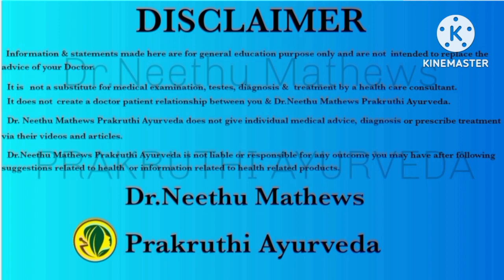കുതിരശക്തി നേടി ആസ്വദിക്കാം ലൈംഗികത.. സൈഡ് എഫക്ട് ഒന്നുമില്ലാതെ...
ആയുർവേദത്തിലൂടെ മികച്ച ലൈംഗികജീവിതം സാധ്യമാക്കുവാൻ...

   സ്ത്രീരോഗങ്ങൾ, വന്ധ്യത, സ്ത്രീപുരുഷലൈംഗികപ്രശ്നങ്ങൾ എന്നിവയ്ക്ക് ആയുർവേദ ചികിത്സ ലഭ്യമാണ്...

     ഓൺലൈൻ കൺസൾട്ടേഷനും ആയുർവേദമരുന്നുകളുടെ കൊറിയർ സേവനവും ലഭ്യമാണ്...

   ഡോ. നീതു മാത്യൂസ്
പ്രകൃതി ആയുർവേദ
ഉടുമ്പഞ്ചോല, ഇടുക്കി